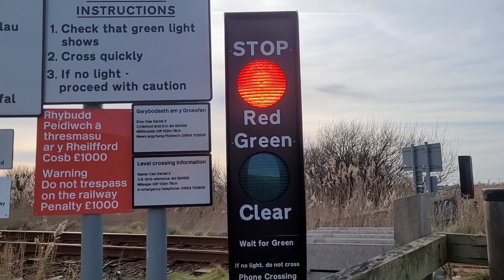Cae Daniel 2 Level Crossing ,Gwynedd